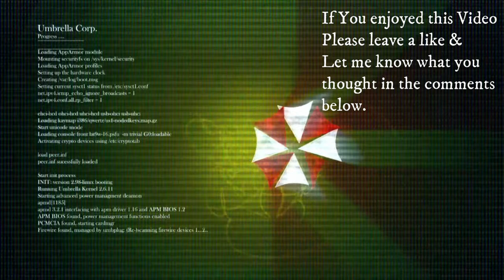Battlefield 3 Campaign part 2 (No Commentary)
And we continue this story with a jet fighting mission

Mission 4: Going Hunting
Mission 5: Operation Guillotine